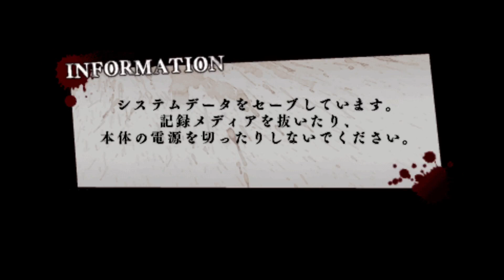REIJI NO! - Let's Play Diabolik Lovers: Haunted Dark Bridal (English)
I say we all form a big line and take turns punching Reiji.